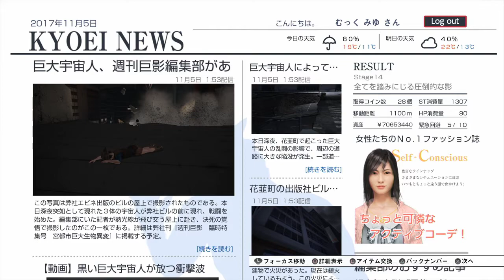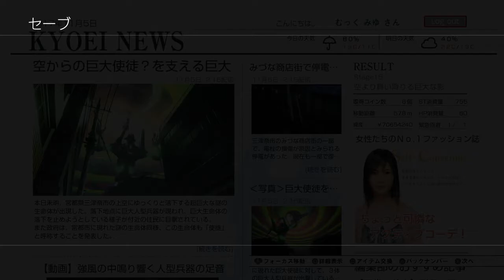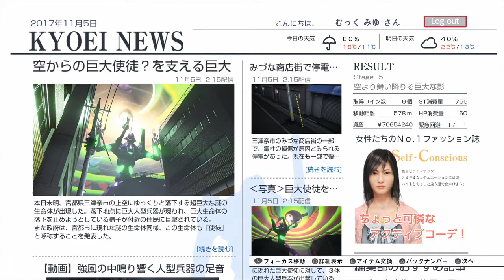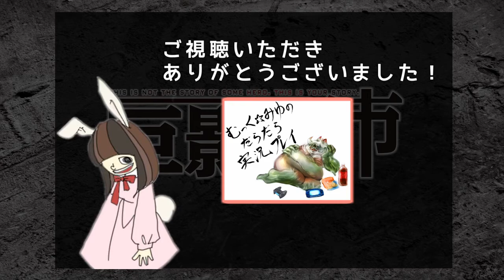英雄じゃない私の物語！巨影都市を実況プレイ☆15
突然自分が住んでいる都市に災害が起こったら…
突然ウルトラマンやゴジラがやってきたら…
あなたはどうしますか？
絶体絶命都市シリーズ最新作！
突如起こる災害！一体この都市で何が起きているのか！
無事に都市を脱出する事ができるのか！？
これはヒーローの物語ではありません
都市に住む一般市民の、私の物語です

【英雄じゃない私の物語！巨影都市を実況プレイ☆再生リスト】